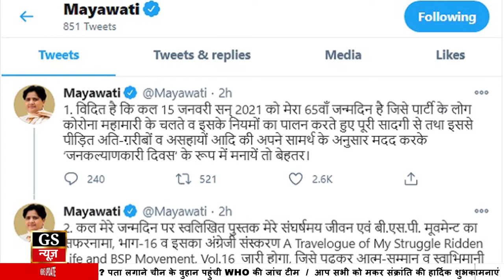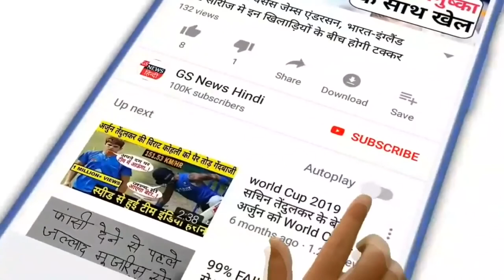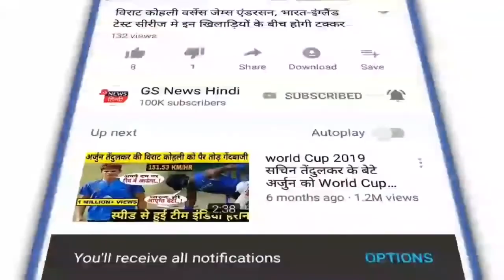मायावती जन्मदिन पर मिशन 2022 को लेकर कर सकती हैं बड़ा ऐलान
बसपा सुप्रीमो मायावती इन दिनों लखनऊ में हैं। दिल्ली में भले ही विधानसभा चुनाव की घोषणा हो चुकी है, पर उनकी नजर यूपी में होने वाले 2022 में विधानसभा चुनाव पर है। मायावती 15 जनवरी को अपने जन्मदिन पर इसको ध्यान में रखते हुए कुछ महत्वपूर्ण ऐलान भी कर सकती हैं।